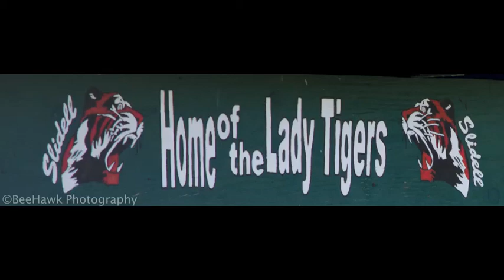SHS Lady Tigers 2015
A peep into the hard work, the Lady Tigers softball team put in on a daily basis.